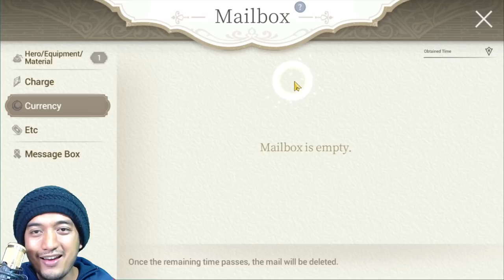Who To Pick From Gold FC Selection Ticket? Claiming Season 3 Update Rewards! Exos Heroes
💥TimeStamp💥
00:00 - Intro
00:21 - Who To Pick From Gold FC Selection Ticket?
07:43 - Receiving All Rewards!
09:07 - Doing Free Multi!
10:38 - Should You Summon Carrie?

Title: Who To Pick From Gold FC Selection Ticket? Claiming Season 3 Update Rewards! Exos Heroes